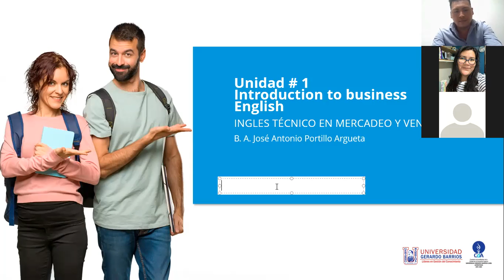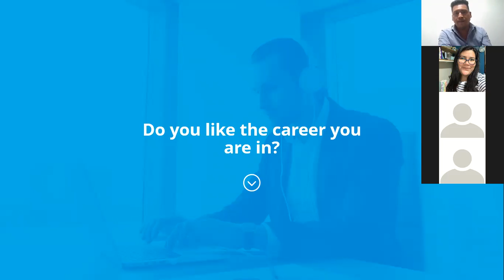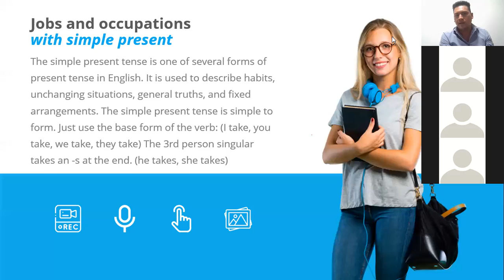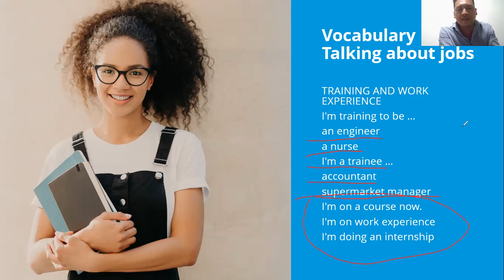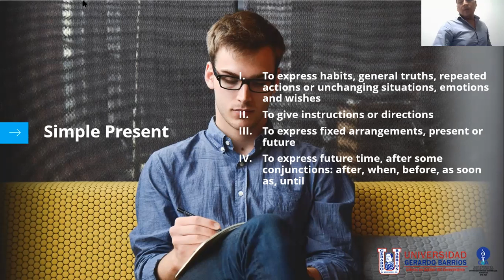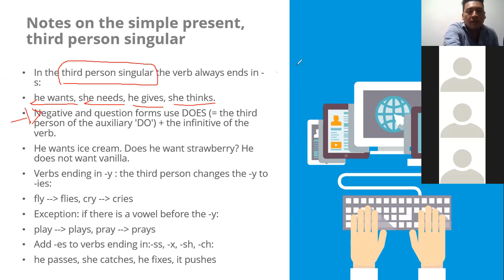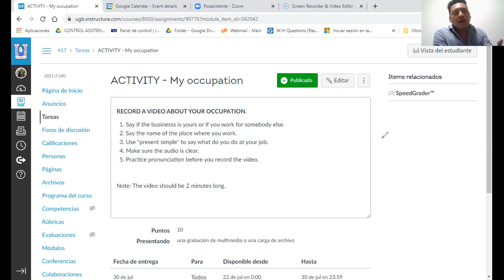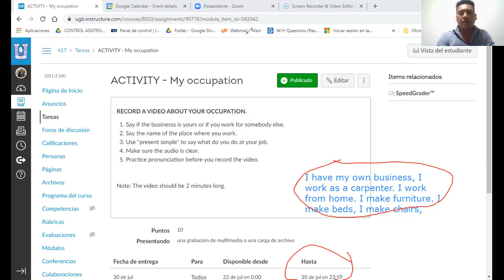Week one - Talking about your Job - Meeting Recording (English Applied to Marketing)